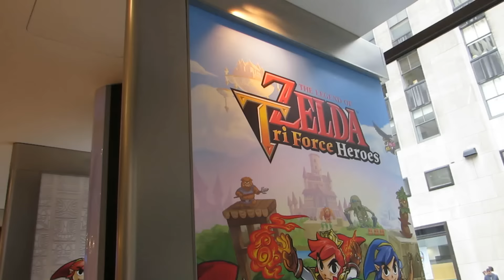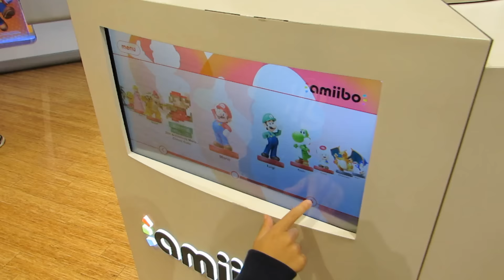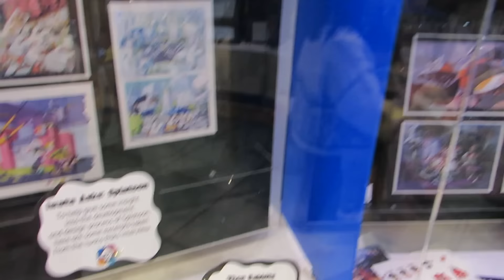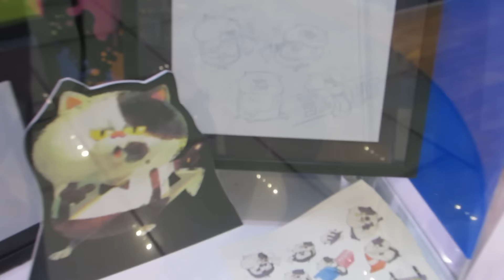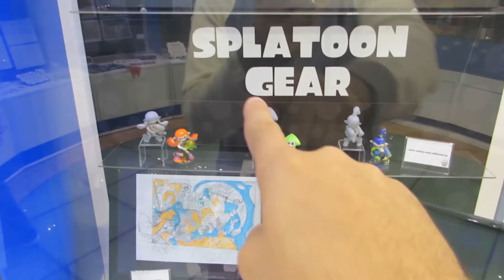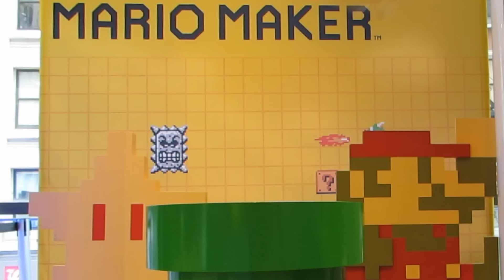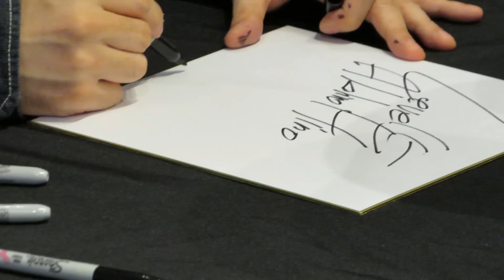ORIGINAL- ORIGINS - SKETCHES - GEAR | NINTENDO WORLD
Aula de inglês sobre a pronuncia dessas 4 palavras que tanto causam confusão na hora de falar inglês , alem de um passeio na maior loja da Nintendo do mundo, divulgue para os seus amigos e se inscreva nesse canal para mais aulas :)